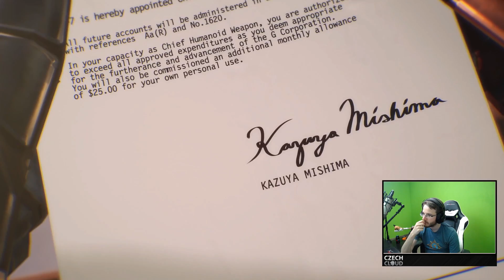Tekken 7 - Story Episodes část I.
Doplňkové příběhy z Tekkena 7 po základní příběhové části.